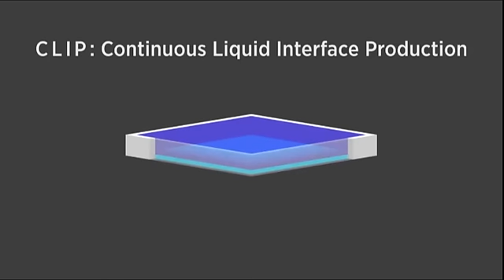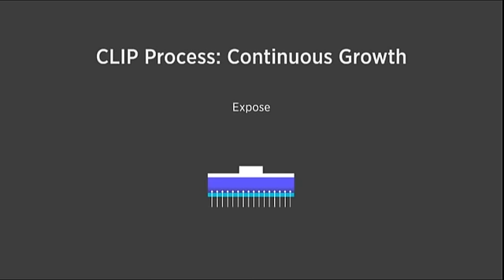Carbon 3D Printer | Amazing 3D Printer like Terminator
3D Printer Carbon 3D Printer, amazing carbon3D printer video.
Carbon3D Printer 3D video.